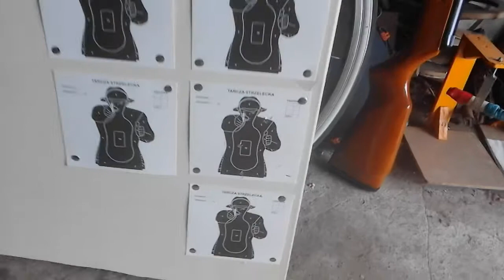Strzelanie z wiatrówki z 10 metrów - śrut przebija grubszy papier tarczy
Śrut pzebija grubszy papier tarczy, ale odbija się od drewnianych drzwi wykorzystanych jako tarcza i jest dość głośne odbicie, aż niesie ta akustyka, że hoho.
Ciekawe, że wiatówka strzela śrutem pchanym przez wiatr (ciśnienie powietrza) i ma tu siłę dużo mniejszą od 16J (dozwolona jest legalnie broń dla każdego przy energii śrutu do 17 dżuli - lżejszy śrut będzie miał większą prędkość, ale mniejszą energię na wylocie z lufy. Ciekwe polowanie tarczowe jest radosne.
Teraz dorobić ozdóbki i przy mniejszej energii strzału powinno przebić wsio.
Okazuje się skuteczne prawdziwe B+R, bo daje prawdziwe innowacje.
Takich gadżetów nie mają nawet gry online.